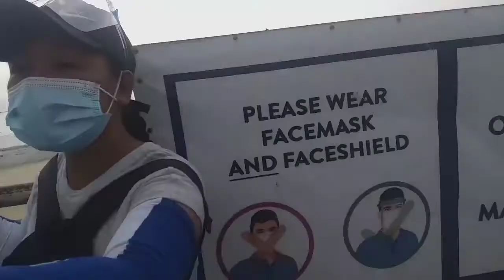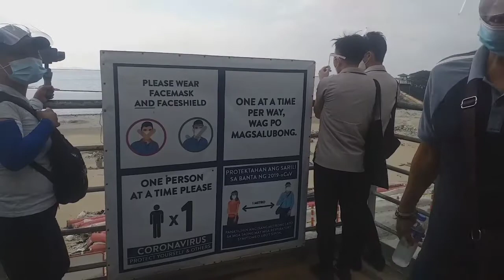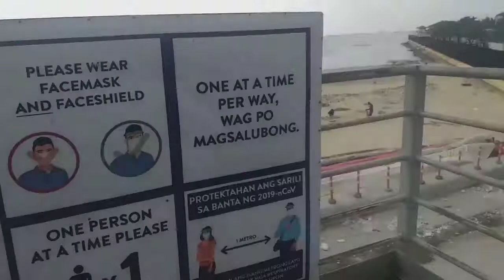Dolomite update |probinsyanong Ungas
Dolomite update